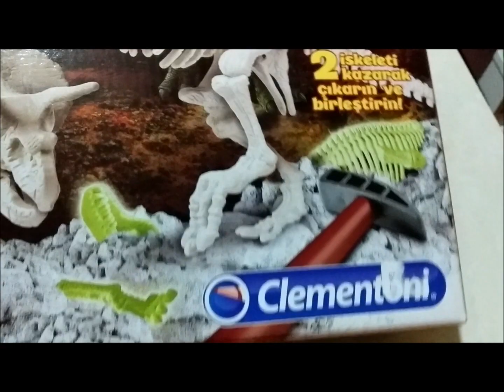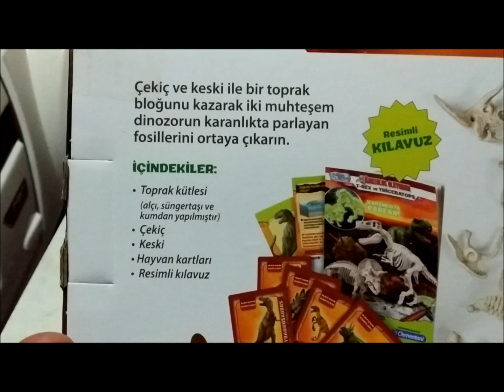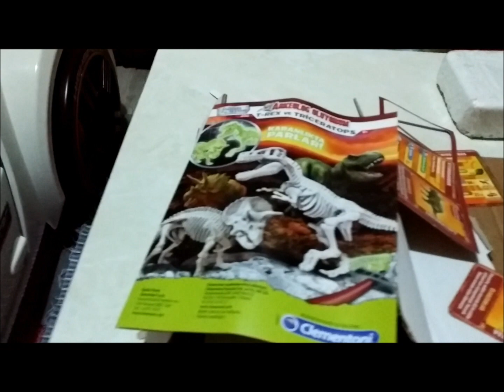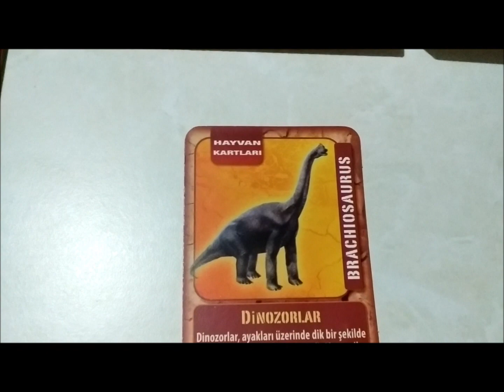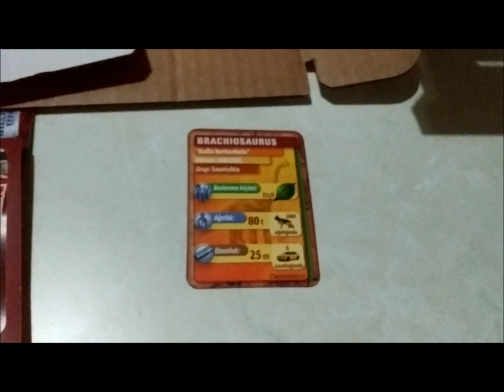Clementoni Arkeolog Seti Açtık! Kazı Yaptık ve Dinozor Kemikleri Bulduk!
Merhaba Arkadaşlar :)

Clementoni Arkeolog Oluyorum setini açtık.
Harika bir set açtık ve Çağan Berk arkeolog olmanın nasıl bir şey olduğunu keşfetti :)
İçinden 2 adet dinozor çıktı ilk dinozoru bu videoda görebilirsiniz.
Hem de kazı yaparak ulaştığımız bu dinozor kemiklerini gelin birlikte bulalım.